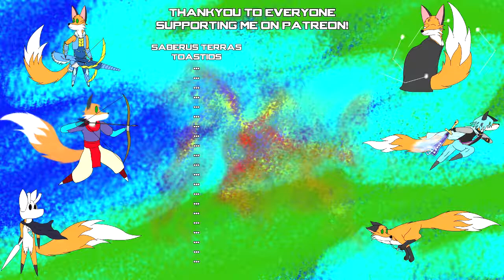Warframe - Kril's Nightmare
A nightmare mission to take down Lieutenant Lech Kril

Developed by Digital Extremes
Published by Digital Extremes and IAHGames(PC)